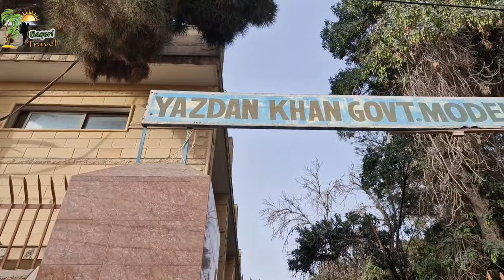Yazdan khan School Quetta, Omid Hazara vs FG United final football match.